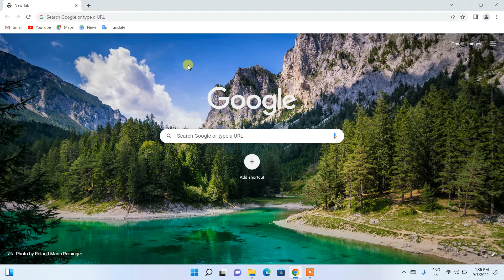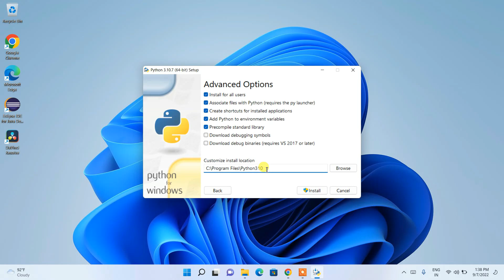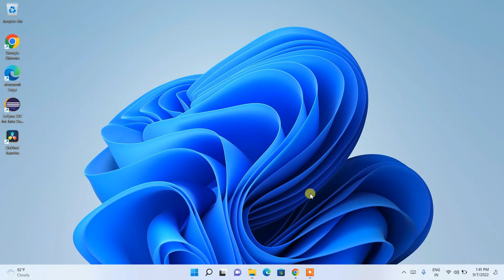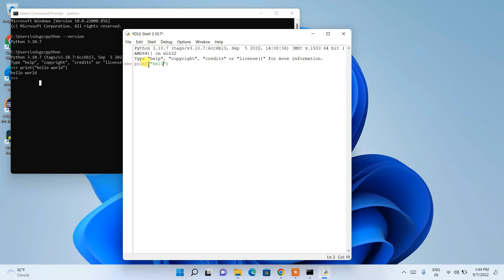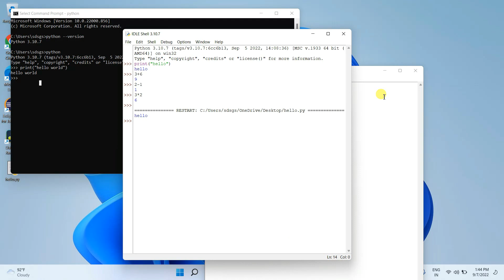How to Install Python 3.10.7 on Windows 10/11 [ 2022 Update ] Complete Guide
Hello Everyone! Today in this video I am going to step-by-step guide you on How to install Python 3.10.7 on Windows 10/11. Windows (64-bit).

The instructions in this video tutorial can be applied to laptops, desktops, computers, and tablets which run the Windows 10/11 operating system like Windows 10/ 11 Home, Windows10/ 11 Professional, Windows 10/11 Enterprise, Windows 10/11 Education. This tutorial will work on all hardware manufacturers, like Dell, HP, Acer, Asus, Toshiba, Lenovo, and Samsung.